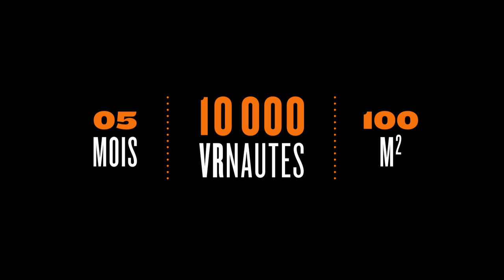Elisha Karmitz : La réalité virtuelle, gadget ou nouvelle industrie culturelle ?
Elisha Karmitz rejoint mk2 en 2006, en tant que directeur de la publication et de la rédaction du mensuel gratuit TROISCOULEURS. Depuis 2008, il est en charge des opérations de communication et de diversification du groupe mk2. Elisha Karmitz est directeur général de mk2 agency et directeur général de mk2 holding.

Filmé les 12, 13 et 14 mai 2017 à L'ÉCHAPPÉE VOLÉE sur le Campus Serge Kampf Les Fontaines,